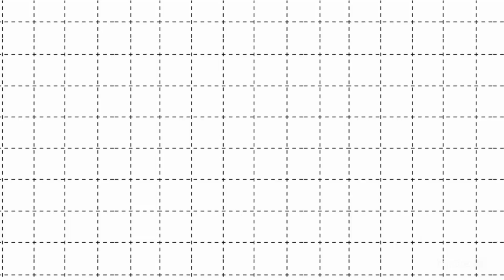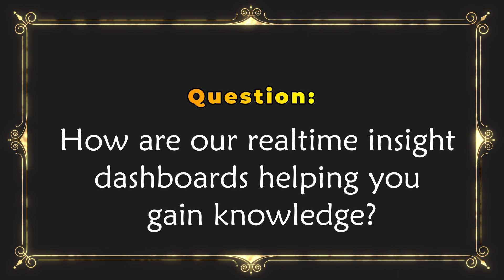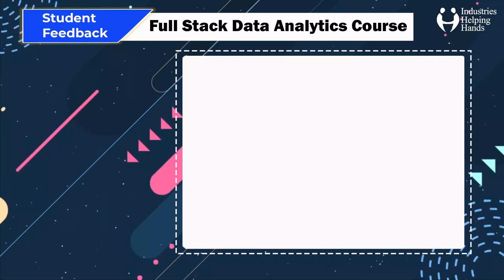Learning Experience | Full Stack Data Analytics Course | Talent Talk | Feedback Overview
❇️ For Jobs Updates of Data Analyst Profile, Join our WhatsApp Group